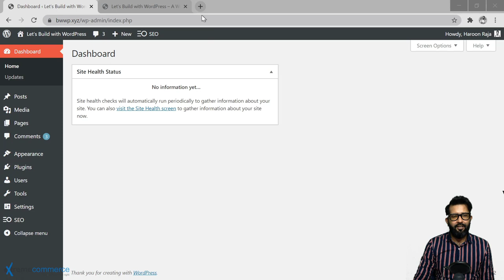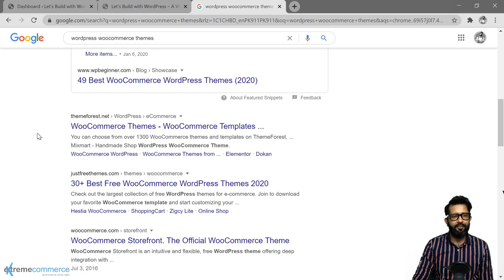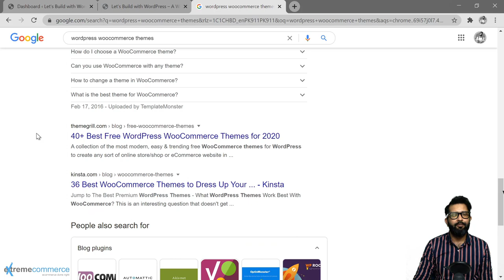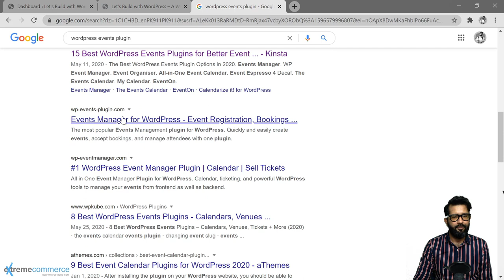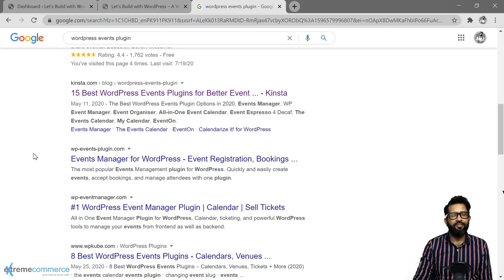Choosing the right themes and plugins | Urdu / Hindi (Step-by-Step Guide) | WordPress Course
Your WordPress website is up and running, but wait, there's more!  This video dives into Installing themes and plugins: